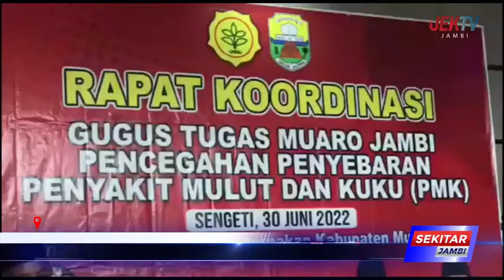SEKDA BUDI HARTONO PIMPIN RAPAT SECARA LANGSUNG